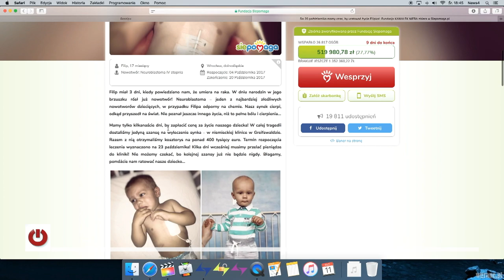Chłopczyk z nowotworem neuroblastoma walczy o życie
2 mln złotych - tyle kosztuje nowatorskie leczenie nowotworu neuroblastoma w Niemczech. Z tą chorobą walczy od początku swojego życia 17-miesięczny Filip Banaś. Rodzice chłopca proszą o pomoc w zbiórce pieniędzy. Do 20 października muszą zebrać pełną kwotę, a zostało 1,5 mln złotych. Paulina Wilczyńska.